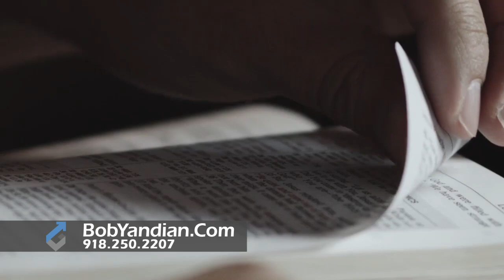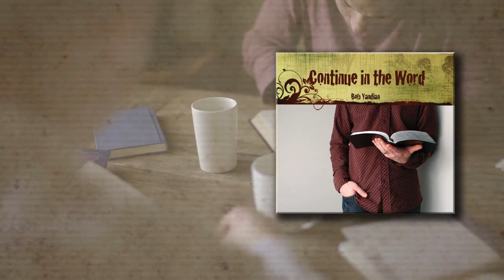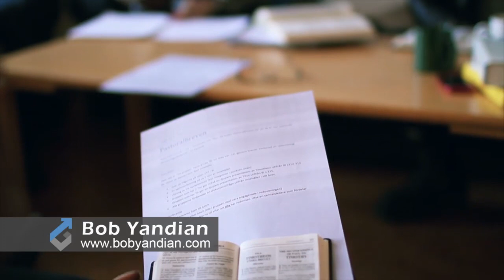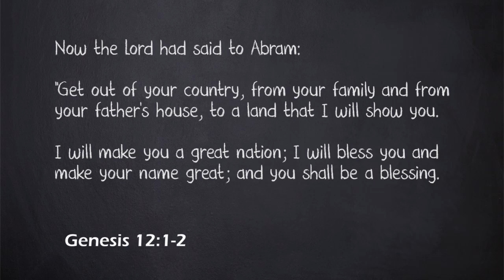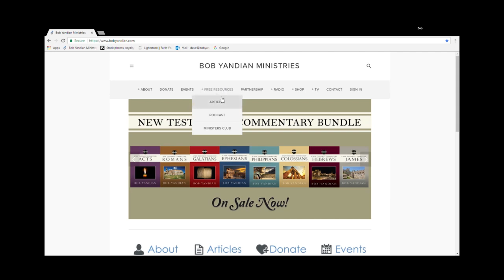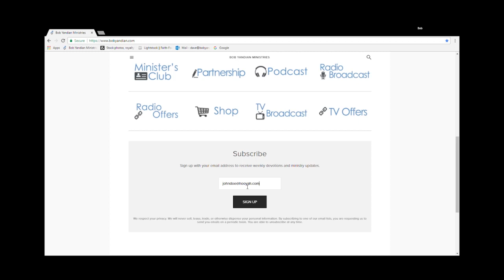Pick Up Your Cross 1 - Student of the Word - 384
God never asks more of any believer than they are able to handle. When Jesus tells us to pick up our cross and follow Him, He is not speaking of the same cross that He bore. He is asking us to believe Him, stay in His word, and be His disciples.